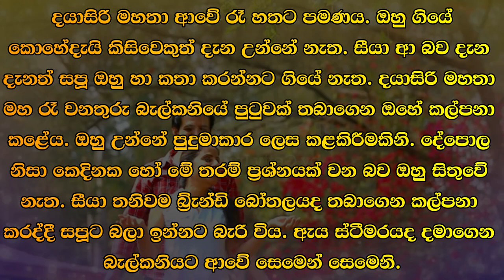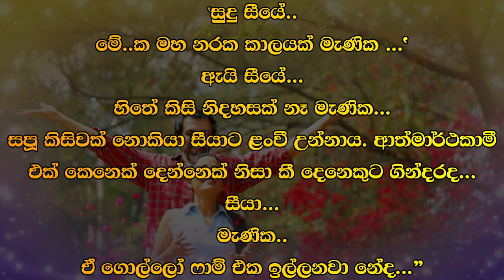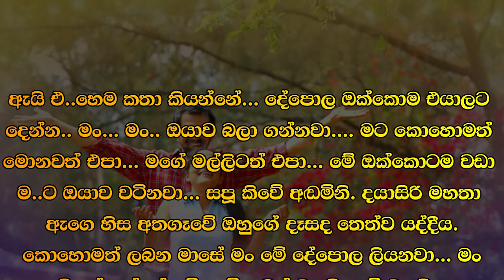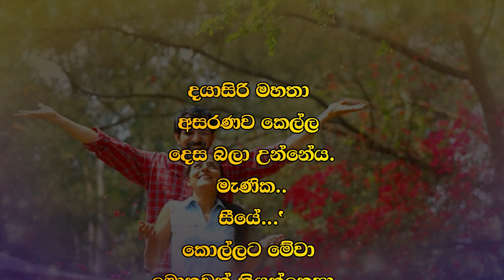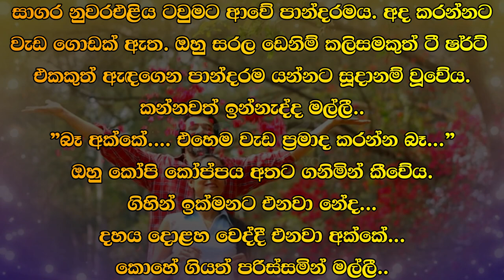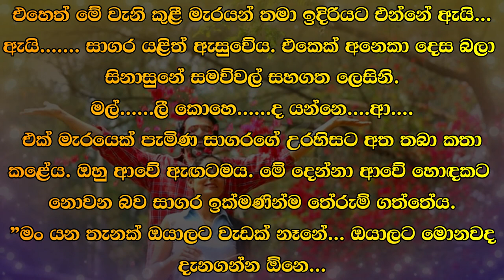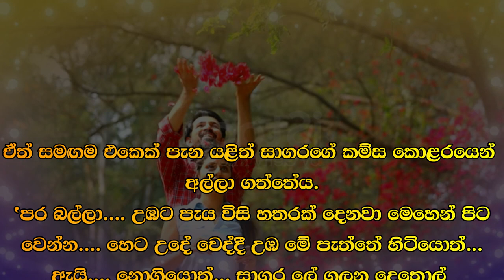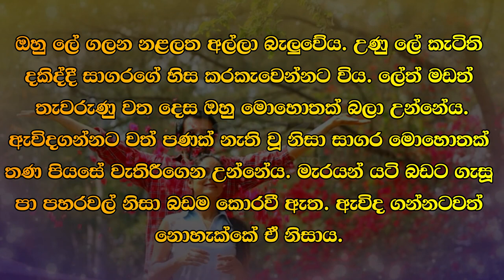😊 සපු - Sapu 63 😊 | ඔහු උන්නේ පුළුමාකාර ලෙස කළකිරිමකිනි. | VishwaNovels | Sinhala Novels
කතාවෙන් බිඳක්: දයාසිරි මහතා ආවේ රැ හතට පමණය. ඔහු ගියේ කොහේදැයි කිසිවෙකුත්‌ දැන ළන්නේ නැත. සීයා ආ බව දැන දැනත්‌ සපූ ඔහු හා කතා කරන්නට ගියේ නැත. දයාසිරි මහතා මහ රැ වනතුරු බැල්කනියේ පුටුවක්‌ තබාගෙන ඔහේ කල්පනා කළේය. ඔහු උන්නේ පුළුමාකාර ලෙස කළකිරිමකිනි.

A bit of the story: Mr. Dayasiri came around seven in the morning. No one knows where he went. Knowing that the grandfather had come, Sapoo did not go to talk to him. Mr. Dayasiri kept a chair on the balcony and thought until late at night. He was very upset.

Time Codes
0:00 - Intro
0:02 - Love Story
9:56 - End